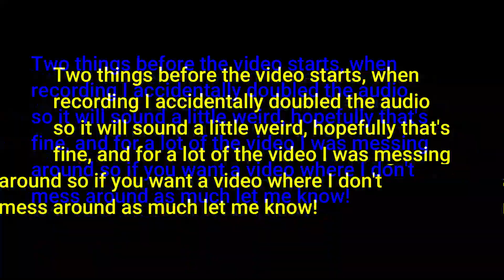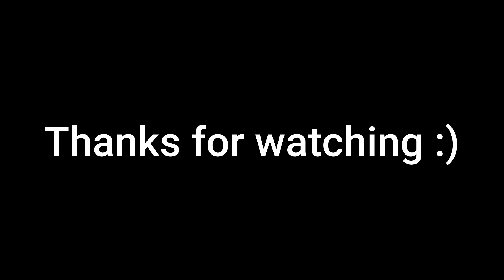500cc but on CUSTOM TRACKS! (Mario Kart 8 Deluxe)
In this video I play 500cc but this time, on custom tracks, this was very fun to make and if you want me to play more seriously let me know!

Go support the mod creator!

The random mention of the video goes to: @poopybutt3381 go sub I guess :P